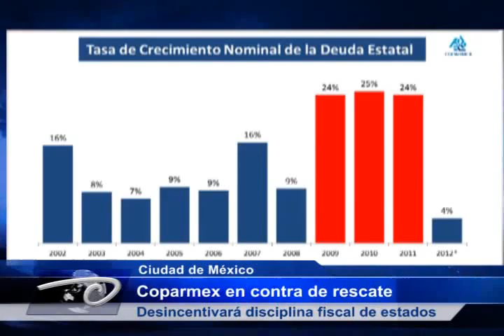Coparmex en contra de rescate. Desincentivará disciplina fiscal de estados